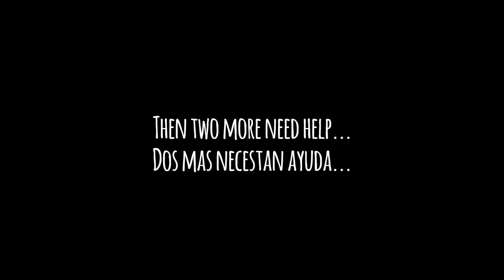Surving the streets with a BOTTLE stuck to her head!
Summer is such a hard time to be surviving the streets alone let alobe with a bottle stuck to your head. Luckily for these three the community had put down lots of food and water for them which helped them survived. Its not clear when the Bottie started with the bottle on her head or how but either way we prioritised her rescue.. there is many right now that need help. Bottie was living in the fields where they were cutting down palm trees, the fleas were everywhere and all over us, had i known i would have gone in a bee suit lol. Due to the length of thee rescue our footage is really limited as all batteries had died on the cameras before we even got close to getting them. Thirteen hours in total but worth every second to see them safe... Thank you everyone for your support! Together we save lives!

El verano es un momento tan difícil para sobrevivir solo en las calles especialmente con un botela en tu cabeza. Afortunadamente para estos tres, la comunidad les había dado mucha comida y agua, lo que les ayudó a sobrevivir. No está claro cuándo comenzó Bottie con la botella en la cabeza o cómo, pero de cualquier manera priorizamos su rescate ... hay muchos en este momento que necesitan ayuda. Bottie vivía en los campos donde estaban cortando palmeras, las pulgas estaban en todas partes y milliones, si hubiera sabido que habría ido en un traje de abeja jajaja. Debido a la duración del rescate, nuestras imágenes son realmente limitadas, ya que todas las baterías se habían agotado en las cámaras antes de que estuviéramos cerca de conseguirlas. Trece horas en total, pero vale la pena cada segundo para verlos seguros ... ¡Gracias a todos por su apoyo! ¡Juntos salvamos vidas!